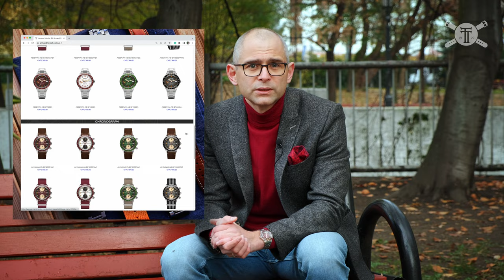pierwsze wrażenie - Armand Nicolete VS1.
Cześć,

Dzisiaj wracam do Was z bliższym rzutek oka na już pokazany w unboxingu nurek od Armand Nicolet. To dość trudny w ocenie zegarek, dla mnie przynajmniej - no bo nie jest to jeden z moich własnych zegarków, a i też nie jest to propozycja jakoś szczególnie oczywista w każdym aspekcie.

Zegarek wypożyczył mi sklep Wrzeciono Czasu, za co serdecznie dziękuję.
Bez tego pewnie nie miałbym okazji się spotkać z przedstawicielem tej marki.

Sklep zaprasza też każdego z nas, kto miałby ochotę na coś z oferowanych przezeń "armandów" do odpowiedniego działu:
gdzie można skorzystać z kodu:
ozegarkachNicolet20

Zapraszam na odcinek i moje niełatwe przemyślenia!
Tomek

O zegarkach,

Ten film jak i cały kanał ma charakter rozrywkowy, i dzielę się w nim swoimi uczciwymi opiniami i odczuciami. Nie jest moją intencją nikogo do niczego przekonywać, czy odstraszać. Ot lubię zegarki i lubię je pokazywać i o nich rozmawiać :)

Idea kanału wyrosła z mojej bytności na facebookowej grupie Czasoholicy, którą serdecznie polecam.

Tomek